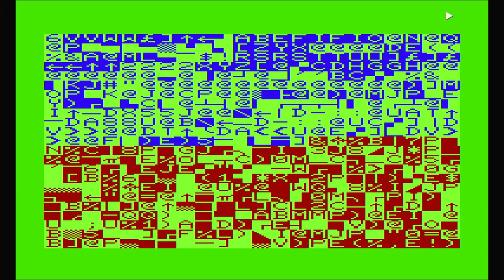Qix - VIC-20 Gameplay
Captured via TheC64 Maxi

Qix is a 1-player unofficial port of Taito Corporation's Qix for the VIC-20, developed by David Mowbray in 1983.

The player guides a marker, initially on the edges of the screen, to divide the playing field into rectangles or other unusual shapes to claim territory. The smallest area contained by each shape is filled in when a shape is connected at two points to existing territory. While claiming territory, the player needs to watch out for enemies which follow pre-existing lines, and actively chase the player if close. A level is completed by gaining all territory on the screen, dividing the remaining areas into smaller and smaller components. The player starts with 4 lives, and it's game over when touched by an enemy 4 times.